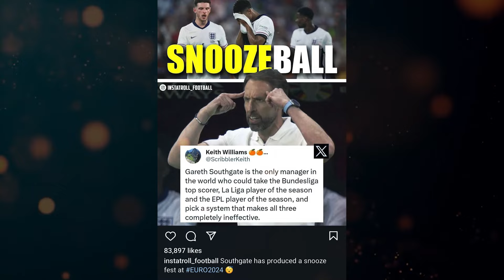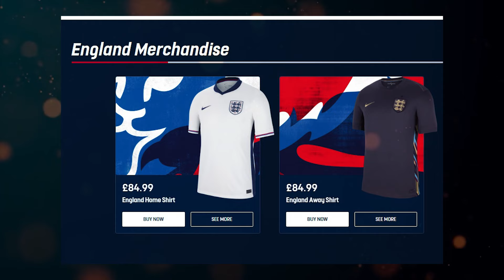ไม่ต้องทนดู! สเปน แชมพ์ ชัวร์ 93.3%